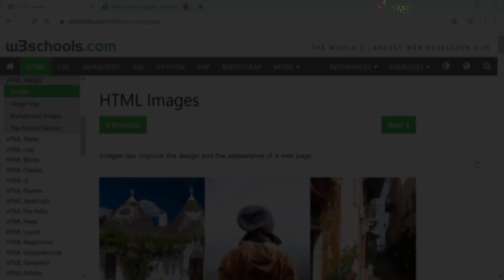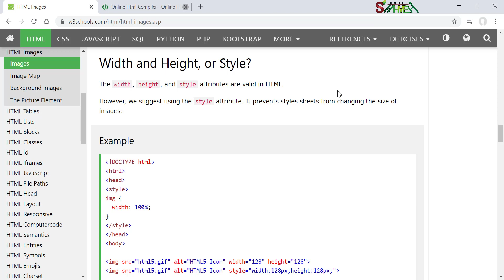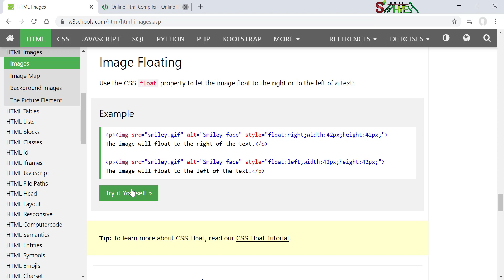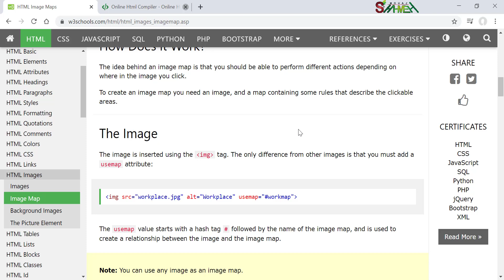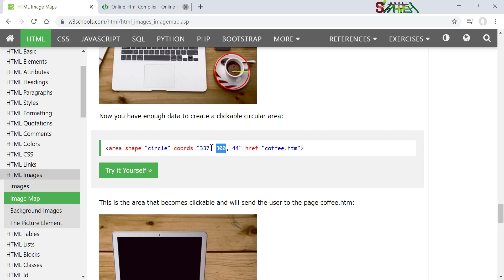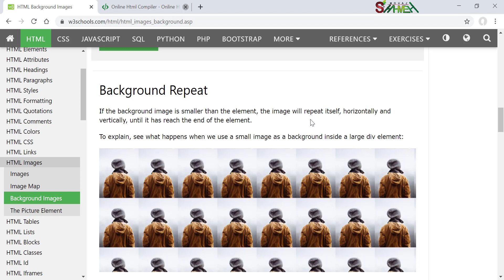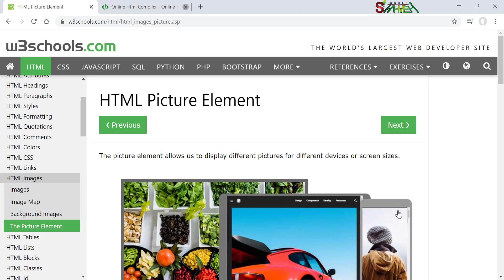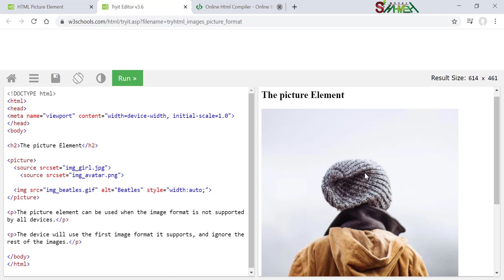15 - الصور - دورة لغة HTML - مدرب المهارات معاذ الشحمه